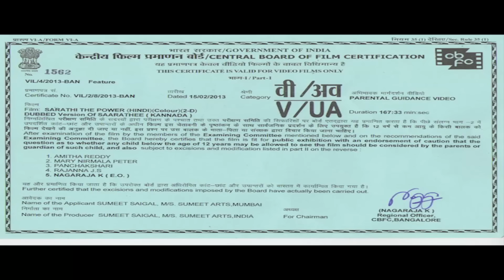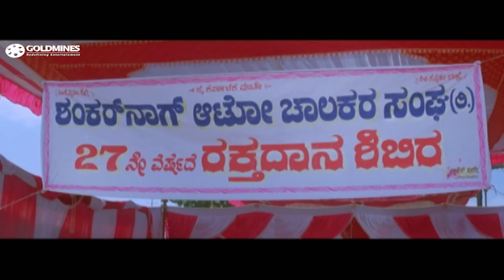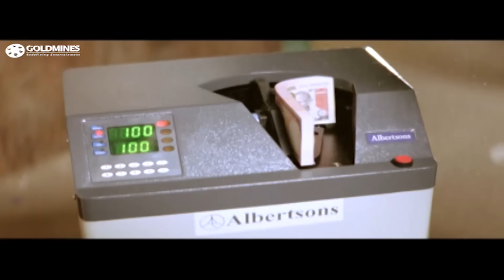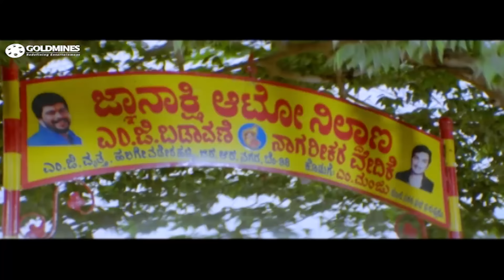Sarathi-The Power Hero (HD) Hindi Dubbed Full Movie | Darshan, Deepa Sinnidhi, Sarath Kumar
Rukmini is forcefully taken hostage by her enemy, Pratap, who wants to marry her. When Raja, her lover and a rickshaw driver by profession, finds out, he sets out for her hometown to rescue her.